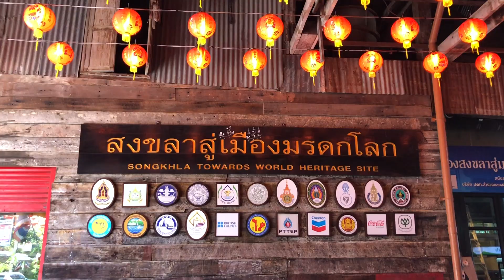23 - Songkhla, la cuidad desconocida de Tailandia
Descubre con nosotros un destino poco común desconocido para la mayoría de viajeros.

Pásate por los comentarios y cuéntame que te ha parecido.

Si además planeas viajar por Tailandia y quieres visitar las localizaciones de de este vídeo, aquí os dejo los enlaces a google maps: